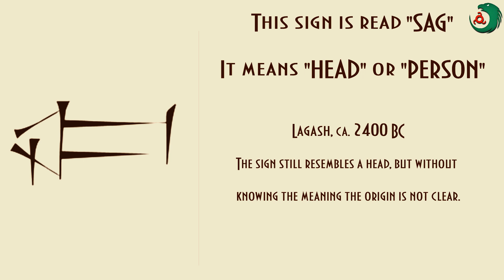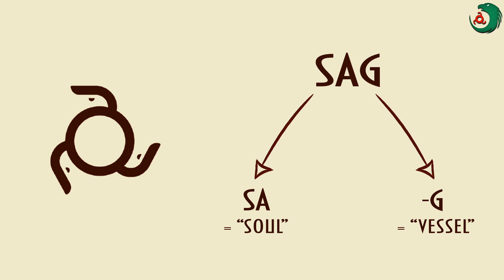Из глубины веков: «САГ» (развитие клинописи)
Шумеро-ингушские лингвистические параллели
Sumerian-Ingush linguistic parrallells
The development of cuneiform: SAG